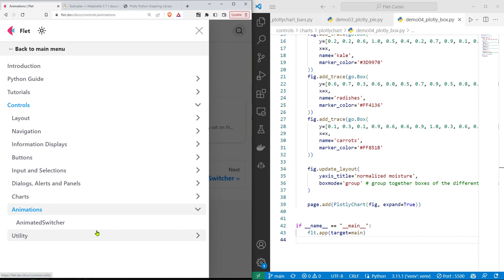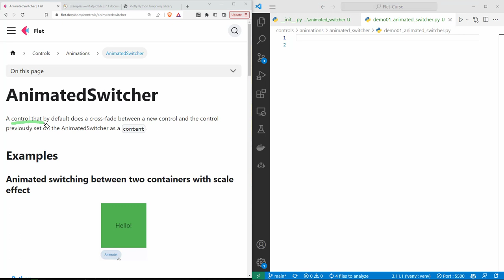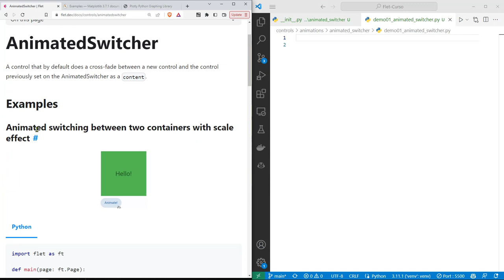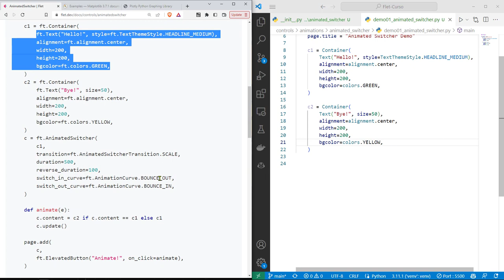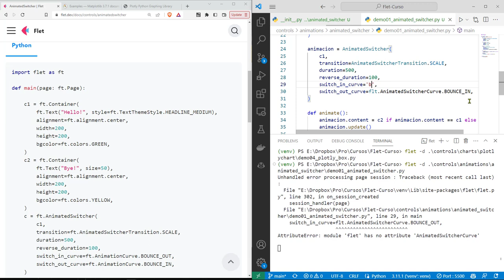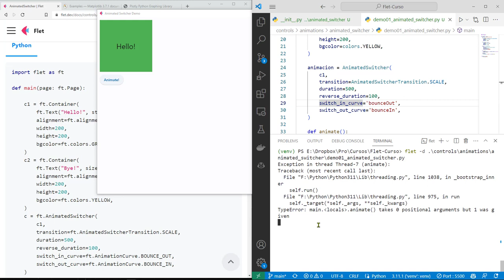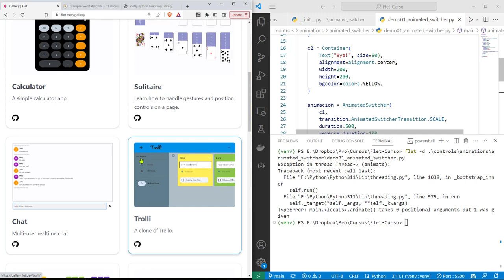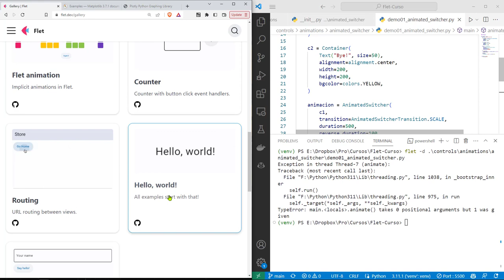Flet Curso: 185 Animaciones con la Clase AnimatedSwitcher - Animación de una Caja Colores y Efectos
Flet Curso: 185 Animaciones con la Clase AnimatedSwitcher - Animación de una Caja con Diferentes Colores y Efectos.